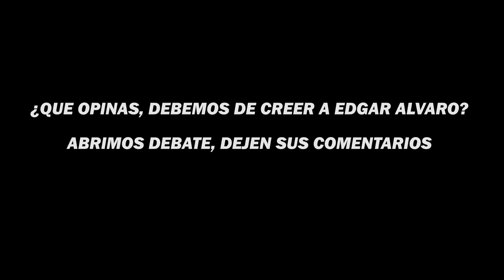😡EDGAR ALVARO EXPLICA LO QUE PASO EN SU POLÉMICA PELEA EN UNA FIESTA | KINGS LEAGUE